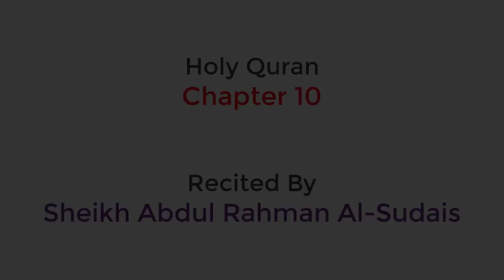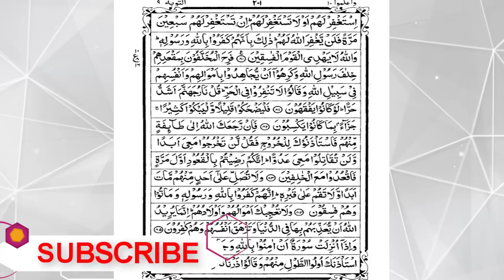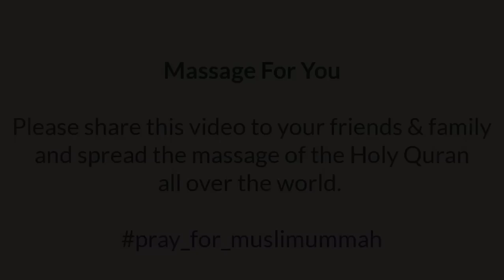Full Quran Recitation By Sheikh Sudais | Chapter 10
Abdul Rahman As Sudais is the Imam of the Grand Mosque in Mecca, Saudi Arabia.